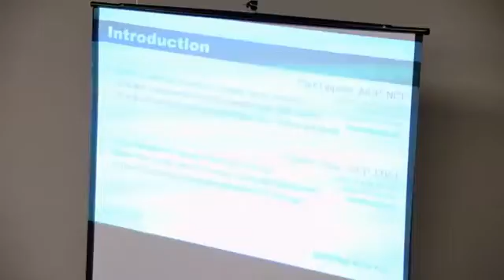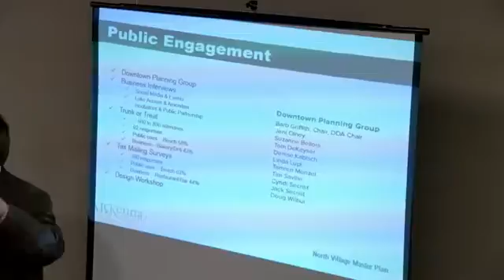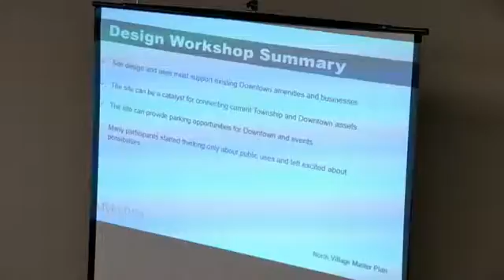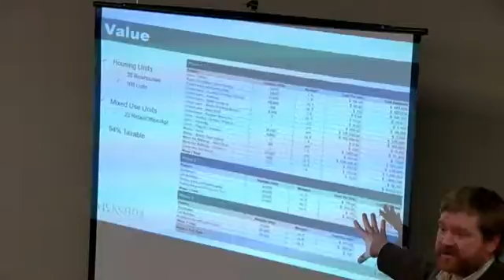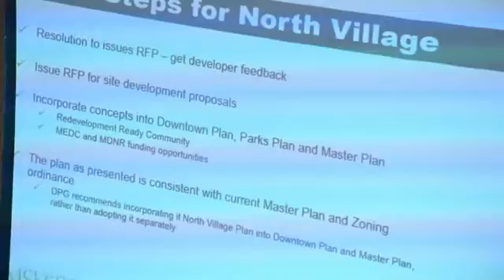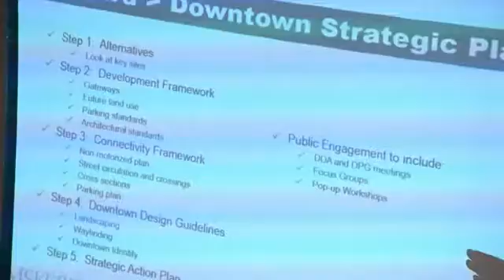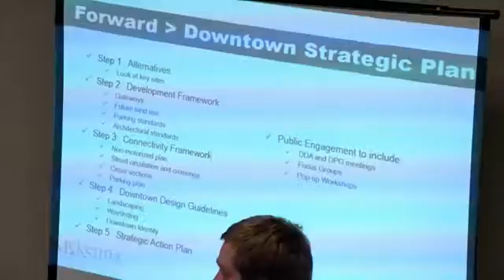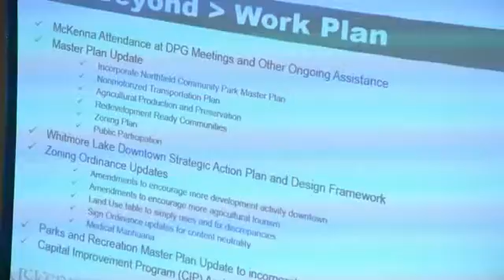3-28-2017 Northfield Township Board - Planning Commission Joint Session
The Master Plan for the Van Curler property was presented by McKenna Associates.  Despite an overwhelming majority of survey respondents saying that all they want is a park, the Downtown Planning Group produced a vision of intense development and $5 MILLION in infrastructure costs to the Township taxpayers.  The usual self serving language was used: "reality is," "hard decisions," as well as a bid to continue the expensively billed consulting "conversations."  Long time self annointed civic leader Sam Iaquinto was not present for the unveiling.  He had been carefully boxed out of the planning process by former Township Manager and master manipulator, Howard Fink.

Also at this meeting, Mary Devlin made her usual pleas for Fink's nomination to Sainthood.  Imagine the squat, pot-bellied statuary: "Howard of Northfield."  Sainted be his self serving; Hallowed be his half-truthes; Blessed be his resume padding at Township Taxpayer expense.